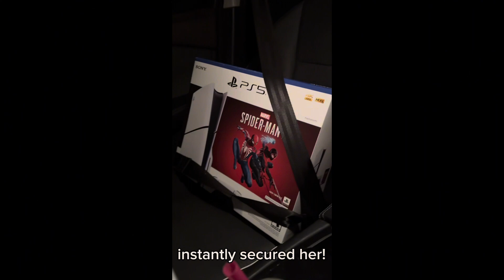CELEBRATING OUR 5 YEAR ANNIVERSARY! 🥰 (gift exchange, dinner, movies)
HI MY LUVS! I know you missed me as i’ve been hearing from some of you. I’m so sorry it’s been a while. I will share an update shortly.

THIS VIDEO WAS FUN! We love doing activities together and what better time to do it than celebrating our love for one another. Cheers to many more years ❤️

Socials~

Brief Description~

I am currently a college student in San Diego!
I am 19 years old and I am Mexican 🇲🇽 my family, pets, and friends mean the world to me! I love fashion, couple activities, traveling, and fooood!